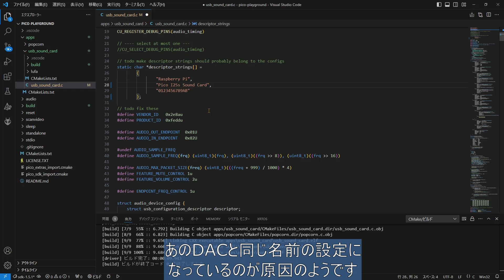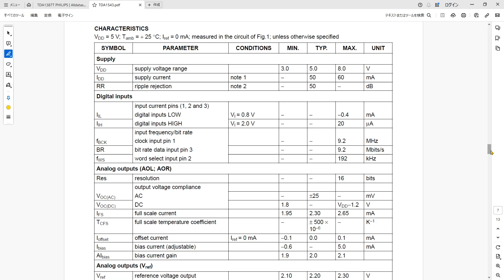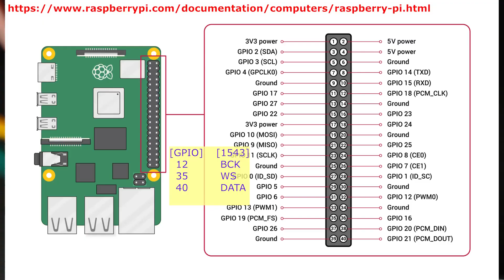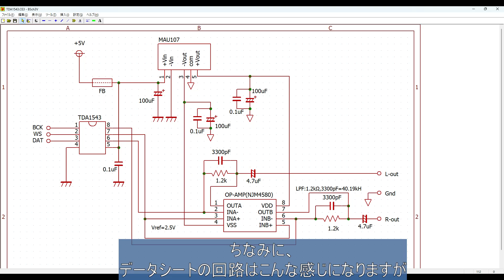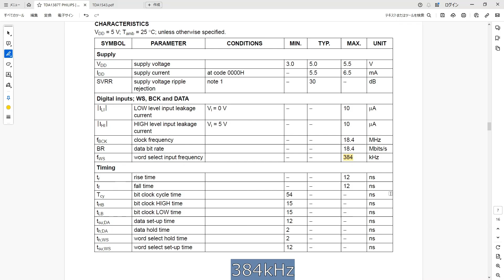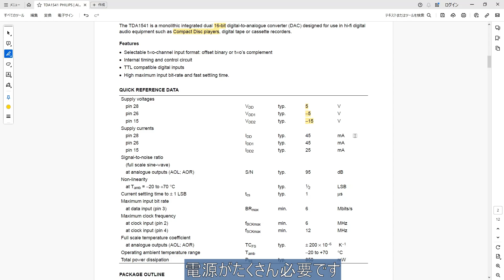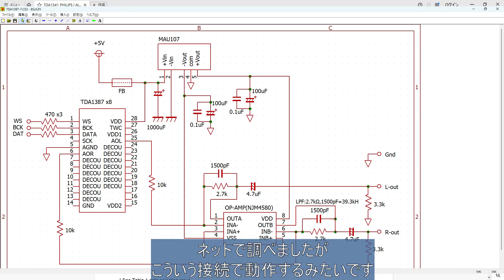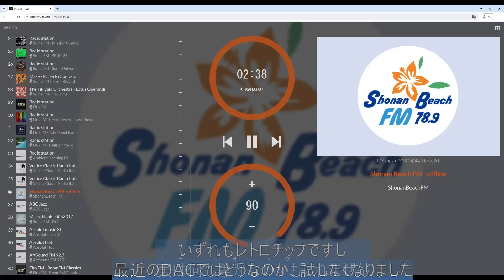レトロなDACチップを試す(TDA1387)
90年代のDACチップを入手したので、最近のデバイスと接続して使えるのか、実際にどんな音がするのかを試してみたいと思います。

[使った部品]
TDA1543
TDA1387
NJM4580
NJM2737
RaspberryPi Pico
RaspberryPi 4